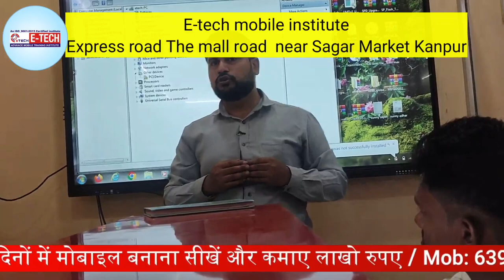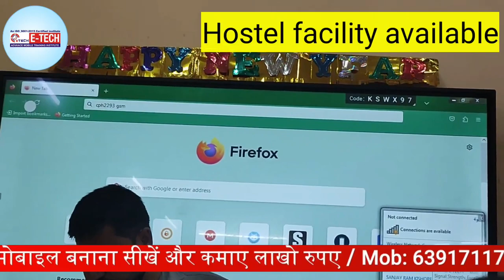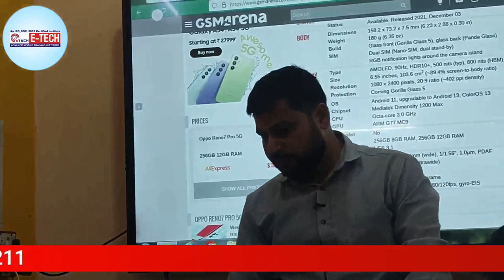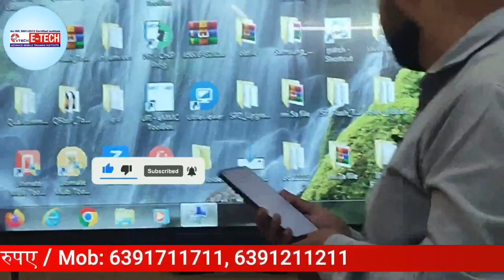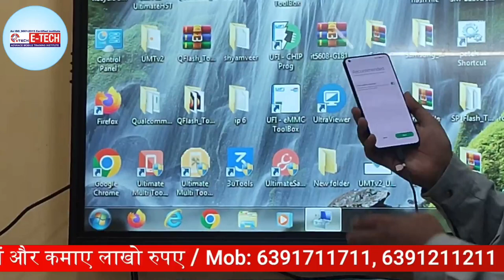A To Z All oppo FRP लॉक कैसे तोड़े | 100% free security update for Android #12 OPPO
A To Z All OPPO FRP लॉक कैसे तोड़े || This is a 100% free security update for Android 12 || #12 Oppo

00:00 A To Z तक के सभी OPPO फ़ोन का  FRP लॉक कैसे तोड़े ?
00:34 किसी भी फ़ोन का LOCK तोडना सीखे By Raghvendra Sir Awasthi
01:31 LOCK तोड़ने के लिए सबसे पहले फ़ोन का मॉडल पता करना सीखे
03:40 LOCK तोड़ना सीखे प्रैक्टिकल के साथ STEP BY STEP
06:20 फ़ोन लॉक तोड़ने का कितना क्या खर्चा आता हैं मार्किट में (Free में सीखे )

mobile Repairing Course & Laptop Training Institute in Mall Road Kanpur Nagar

12- मोबाइल फोन में Coil को कैसे पहचाने और इसका क्या कार्य हैं और work कैसे करती हैं

13-मोबाइल में कौन -कौन से कंपोनेंट्स लगे होते है || विस्तार से जानने के लिए वीडियो देखें

14-जानिए सब कुछ Hot Gun Machine के बारे में | Hot Gun मशीन को कैसे यूज़ करें

15-Mobile Repairing के लिए जरूरी tool's | मोबाइल repairing करने के लिए क्या क्या सामान होना चाहिए

WE PROVIDE :

1.HARDWARE & SOFTWARE COMPLETE COURSE
2.TOOLS FREE
3.I CARD
4.LIFETIME SUPPORT
5.ISO CERTIFICATE
6.75% PRACTICAL TRAINING
7.ON MOBILE PHONE REPAIRING TRAINING
8.17 YEAR'S EXPERIENCE TRAINING
9.MOBILE PHONE SHOP KO RUN KARNE KI TRAINING
10.FRESHER STUDENT KI SPECIALTRAINING
11.EXPERIENCE STUDENT KO SPECIALIST KARNA
12.EMMC LEVAL TRAINING
13.MARKET SE AANE WALE PHONE KO
14.TREAND STUDENT SE REPAIRING
15.8 HOURS CLASS
16.BASIC TO ADVANCE  TRAINING
17.HOSTAL SUVIDHA FREE
18.JOB & BUSINESS SUPPORT
19.STUDENT FRIENDLY BEHAVIOR